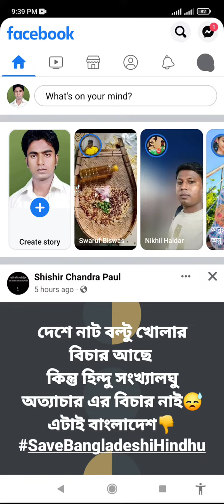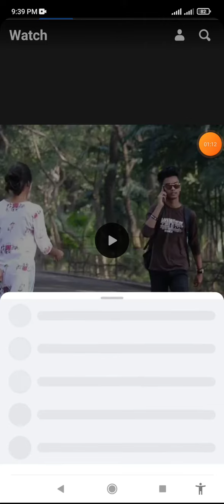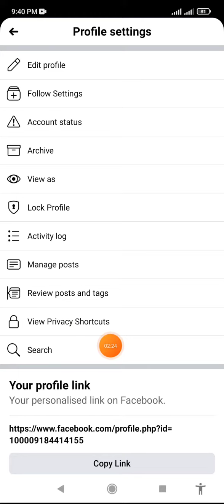2 Useful Facebook Settings || Facebook এর 2টি কার্যকরী সেটিংস || Facebook new update 2022.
2 Useful Facebook Settings || Facebook এর 2টি কার্যকরী সেটিংস || Facebook new update 2022.

In this video we will discuss some important Facebook settings.  If you are using Facebook then this video will be helpful for you.  We will show you the most important settings on Facebook.  If you watch this video you will get a better idea about the important settings of Facebook.

🔴 বাংলায় লিখলে সেটা সঙ্গে সঙ্গে ইংরেজি হয়ে যাবে || How to write in Bengali will become English.

(Personal)Facebook ID:
how to go live on facebook

settings facebook

setting for facebook

watch video facebook

facebook settings page

facebook home page settings

facebook settings iphone

facebook settings on iphone

facebook search

search in facebook

facebook scams messenger

facebook_id search_facebook_profile facebook_specs_for_ads facebook_specs_for_ad watched_videos on_facebook#watched_videos_facebook#